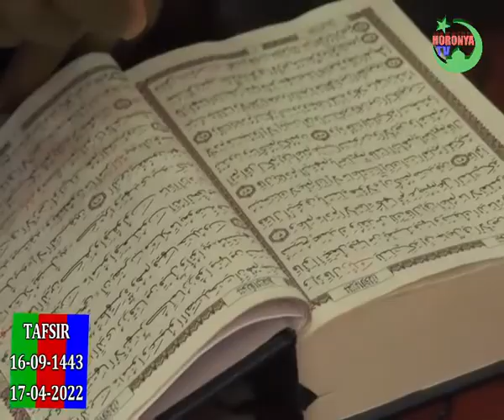TAFSIR DU CORAN BAQUARA VOL9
FAROUK LE VERIDIQUE S'adresse à vous Ecoutez jusqu'à la fin